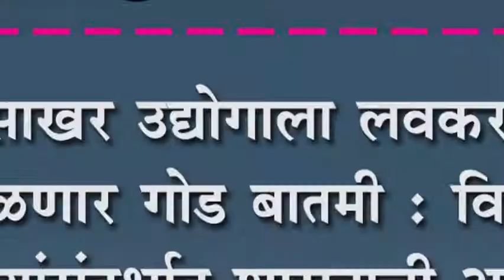साखर उद्योगाला लवकरच मिळणार गोड बातमी : विविध मागण्यांसंदर्भात शासनाची अनुवूलता